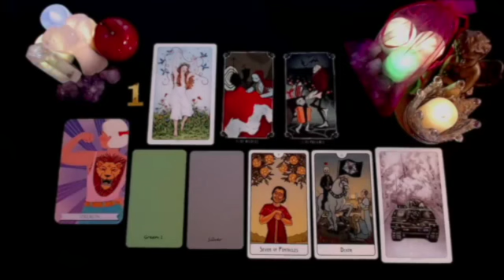ARIES 😱 THIS WEEKEND YOU WILL FIND OUT SOMETHING THAT WILL SHOCK YOU😱 AUGUST 2024 TAROT LOVE READING